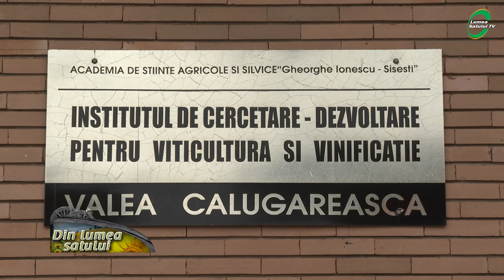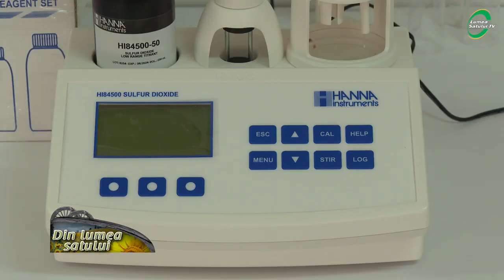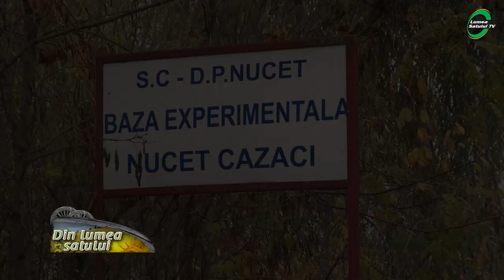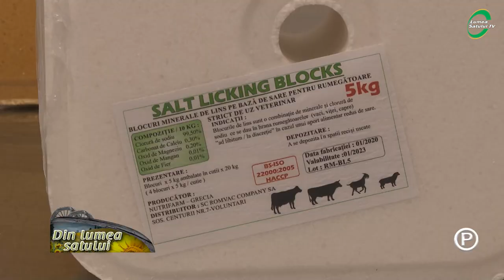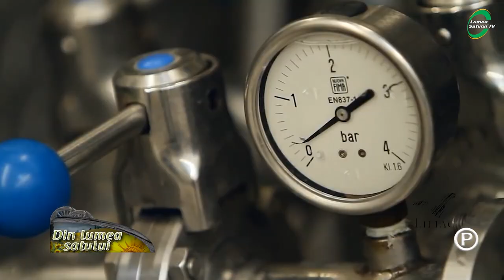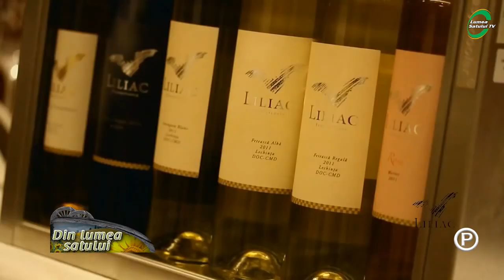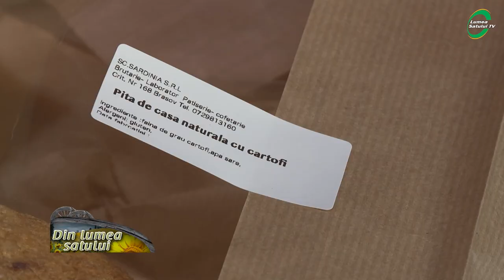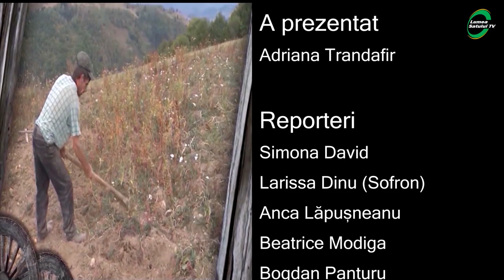Emisiunea "Din lumea satului" - 13 decembrie 2020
Emisiunea "Din lumea satului" difuzată la AGRO TV în data de 13 decembrie 2020